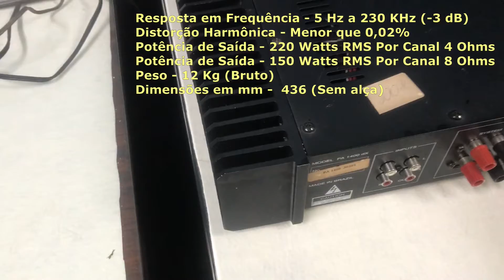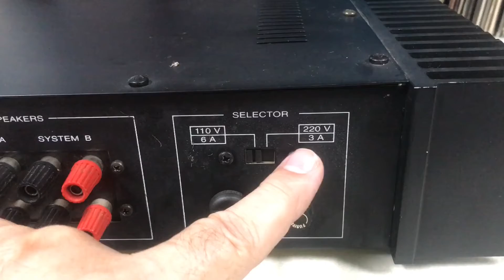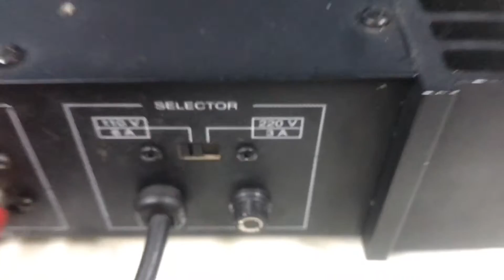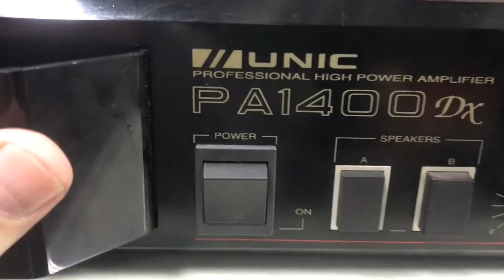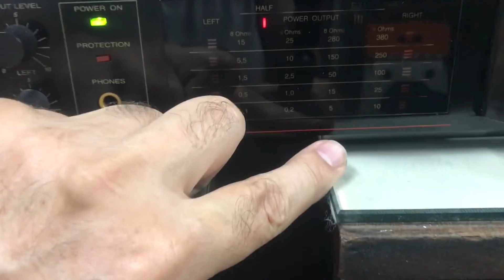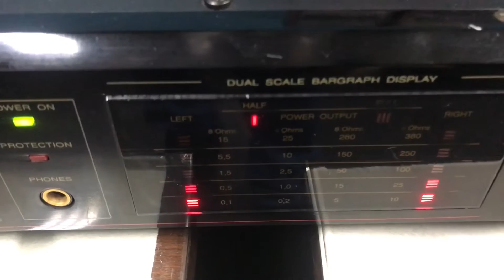O Rei do Som - Amplificador Unic PA-1400 DX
Amplificador Unic PA-1400 DX